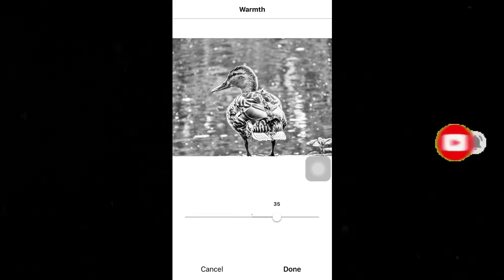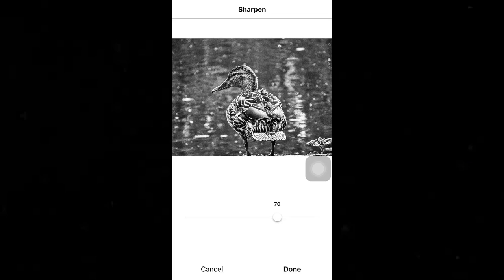Duck Monochrome photography edit